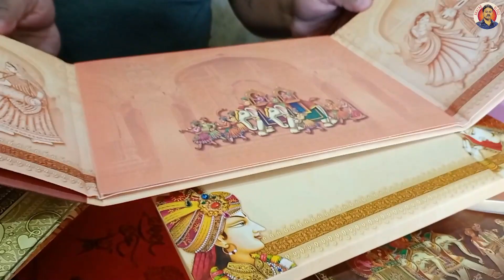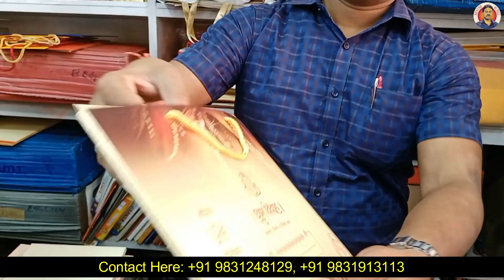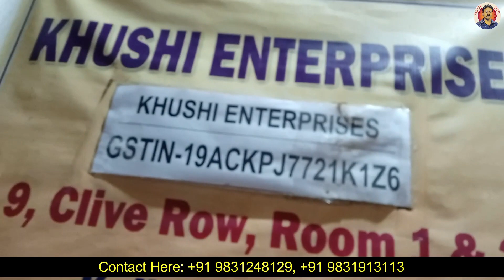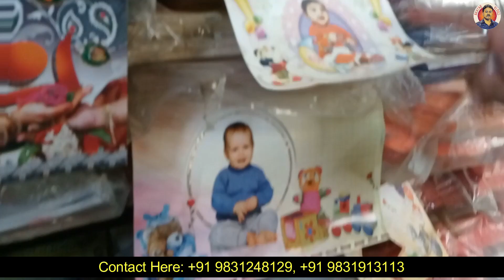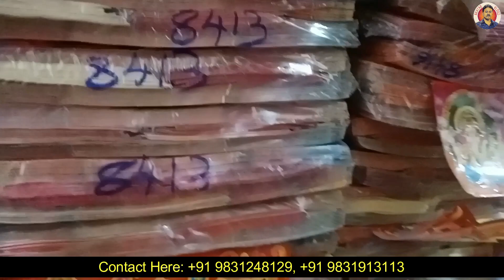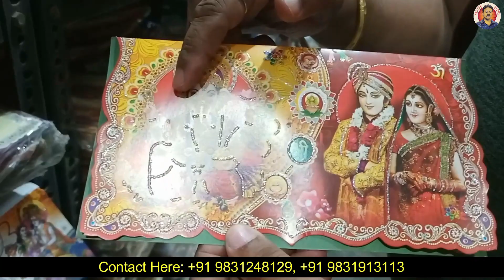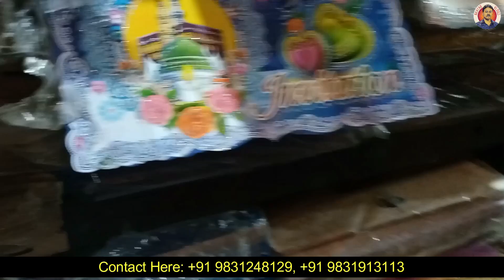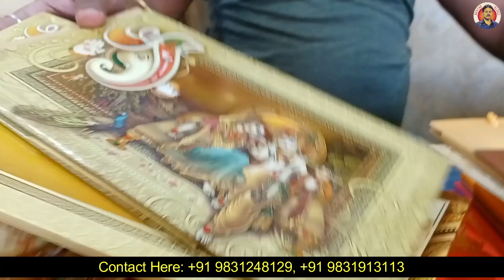Best Quality Wedding Cards, Invitation Cards & Greeting Cards Manufacturer Wholeseller & Retailer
Seller information
Shop Name - Bharat Agency Wedding Cards Pvt. Ltd. (Retail & Wholesale)
                        Khushi Enterprises (Only Wholesale)
Shop Address -
Bharat Agency Wedding Cards Pvt. Ltd. - 8, Jackson Lane, Kolkata-700001
Khushi Enterprises - 9, Clive Row (1st Floor), Kolkata-700001

Shop Description - Mfg of Khushi & Everready Brand Wedding Cards, Invitation & Greeting Cards

Phonepe: akhtarsbi@ybl

Ignore This:
cheapestweddingcardinkolkata,weddingcard,expensive weddingcardmarket,Birthdaycardmarket,weddingcardkolkata,chandnichowkweddingcardmarket,Visitingcardmarket,weddingcardwholesale,Invitationcarddesign,theposhpalette,Lowestpriceinvitationcard,cheapestweddingcards